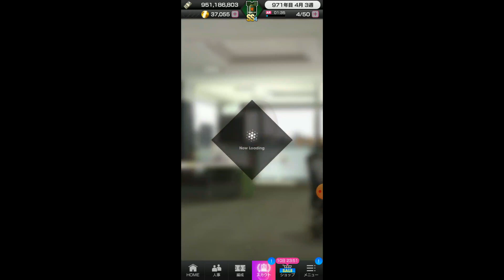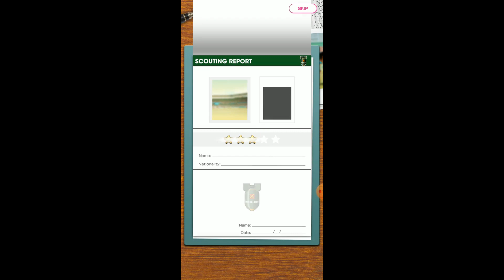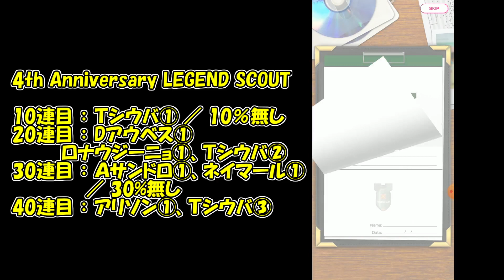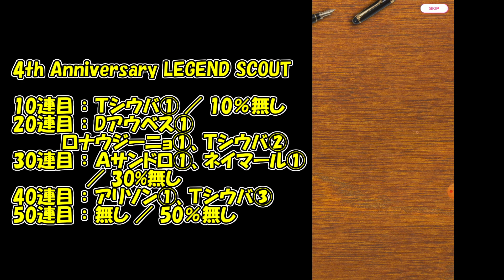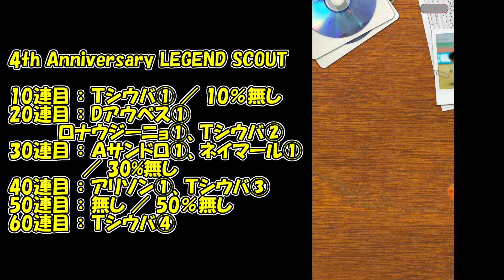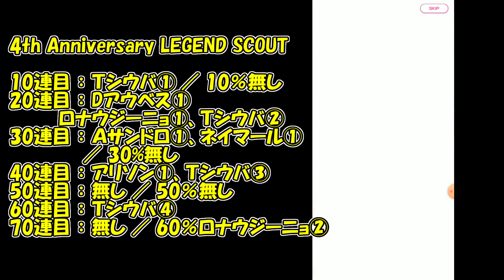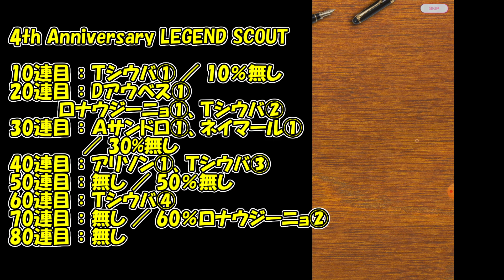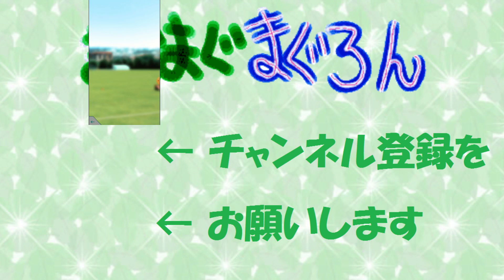【サカつくＲＴＷ】第353節 ／ 4周年記念スカウト、ペレの為の100連【まぐまぐまぐろん】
・【サカつくＲＴＷ】の動画です。今回は「ペレの為の100連」をお送りします。引いたら５凸の可能性もある選手が多いので、出来ればコンプしたいぐらいに引きたいです。

・今回は「4th Anniversary LEGEND SCOUT」という名前のガチャを引いていきたいと思います。通称「ペレガチャ」です。毎回、来る周年ガチャと申しますか、執念ガチャと言いますか。この背景変わりの場合はかなり優秀な場合が多いので、ぜひ無課金はここにＧＢを突っ込んだ方がいいのです。なので、まぐもやります。100連やったら好きな選手を獲得出来るので、この時点でペレは確定なのです。さて、まぐの引きは如何だったのでしょうか。

－4th Anniversary LEGEND SCOUT－

ＧＫ：アリソン・ベッカー
ＣＢ：チアゴ・シウヴァ
ＣＢ：マルキーニョス
ＲＳＢ：ダニエウ・アウヴェス
ＬＳＢ：アレックス・サンドロ
ＯＭＦ：ルーカス・パケタ
ＯＭＦ：ロナウジーニョ
ＬＷＧ：ネイマール
ＣＦ：ペレ

0:00 オープニング
1:06 ブラジル選手紹介
3:52 1～10連目までのガチャ
6:25 11～20連目までのガチャ
10:55 21～30連目までのガチャ
15:04 31～40連目までのガチャ
18:23 41～50連目までのガチャ
20:41 51～60連目までのガチャ
23:22 61～70連目までのガチャ
26:37 71～80連目までのガチャ
29:13 81～90連目までのガチャ
31:53 91～100連目までのガチャ
35:54 フリー選手獲得とエンディング